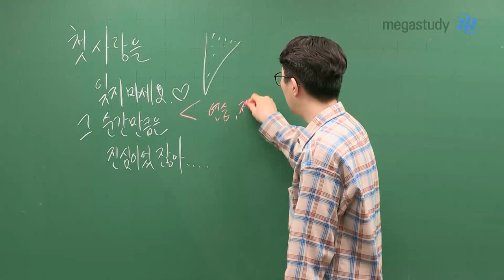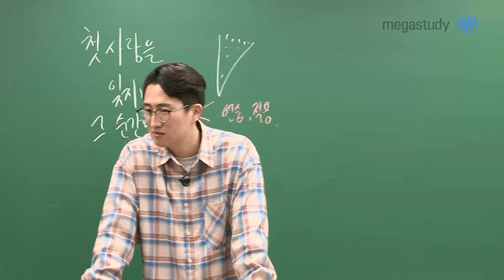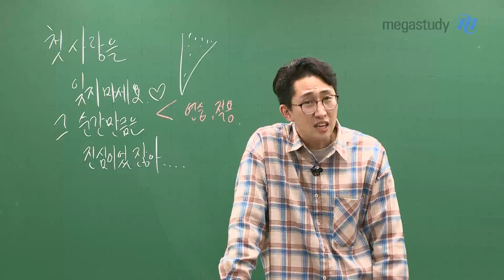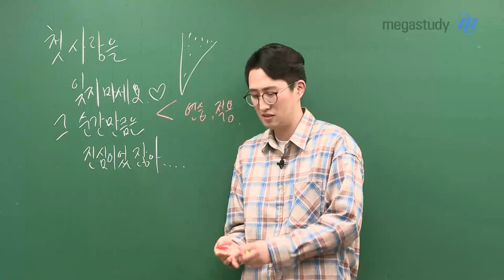[메가스터디] 영어 김지영쌤 - 첫사랑을 잊지 마세요. 순간만큼은 진심이었잖아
여러분, 첫사랑을 잊지 마세요.

이게 무슨 말이냐 하면,
특히 고3/N수생 여러분들은 1~3월에
'내가 지금까지 공부해왔던 게 잘못된 부분이 있구나.'
'원래 이렇게 했어야 하는데...'와 같은 엄청난 깨달음,
또는 강사님에 대해 와~ 하고 반짝반짝했던 순간이 있었을 거예요.

하지만 슬슬 3월 모의고사를 본 이후부터는 첫 느낌이 흐려지면서
'실전에서 그냥 하지 뭐.' 하면서 원상 복구되는 경우도 있고요.

이상적으로 가야 될 길을 알고 있지만 시간이 지나면서
실전에서 선생님들이 말하는 그런 멋진 풀이법이 잘되지 않을 거예요.

좋은 감과 좋은 느낌을 위한 탄탄한 기반에 연습을 하라는 거예요.
그러니 제발 연습과 적용! 순간만큼은 진심이었으니,
끝까지 놓치지 말고 합시다!